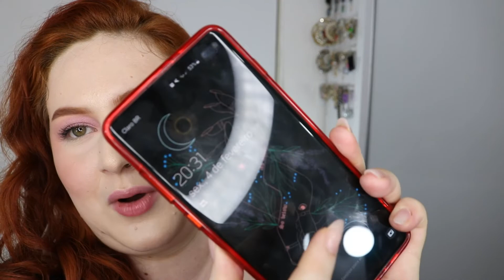RESENHA BASE SERUM DA MISS LARY | COR 00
Oi manas e manos! Nesse vídeo eu trouxe a resenha completa da Base Sérum da Miss Lary. Espero que gostem :)

✨ PRODUTOS USADOS

SOBRANCELHA
♡ Perfect Brows 3 in 1 (03 Médium Brown), Pink 21
♡ Máscara incolor Off, Asti Cosméticos 🎁

OLHO
♡ Corretivo La Mousse (Chantilly), Nath Capelo
♡ BT Blush (Magnólia), Bruna Tavares
♡ Máscara The Falsies a prova d'água, Maybelline

PREPARAÇÃO
♡ Sérum Hidra +, Fashion Mimi Collection 🎁
♡ Hidratante Lait-crème Concentré, Embryolisse
♡ Óleo Lágrimas de Unicórnio Deluxe, Catmake

PELE
♡ Base Sérum (00), Miss Lary 🎁
♡ Corretivo Líquido Vegano (00), Miss Lary
♡ BT Plush (Vintage), Bruna Tavares
♡ Iluminador Shine Up! (02), Mahav
♡ Insta-ready Face & Under Eye Setting Pó Duo (Translucent), Sheglam

BOCA
♡ BT Juicy Oil (Pitaya), Bruna Tavares 🎁

🎁= Produto recebido da marca

💕 Coloração que uso: Igora 8.77 + tonalizado com Flamingo + Raposinha da Kamaleão Colors